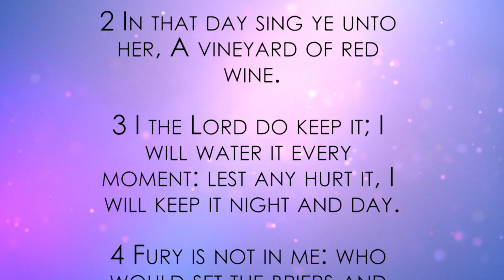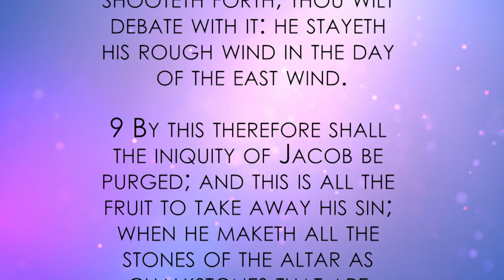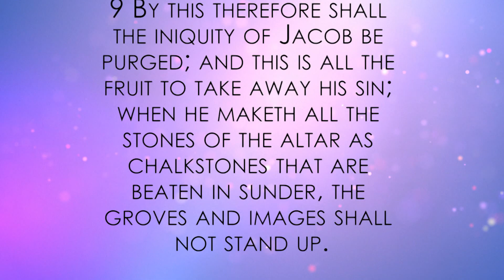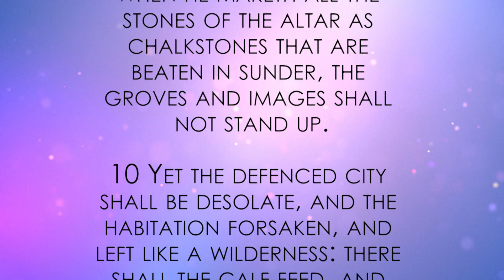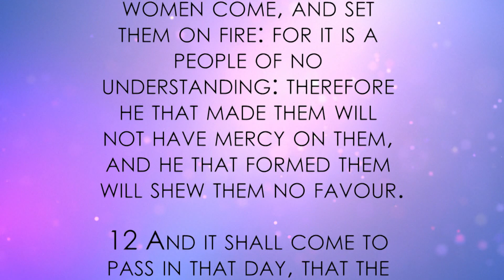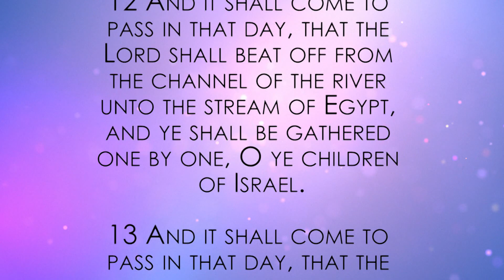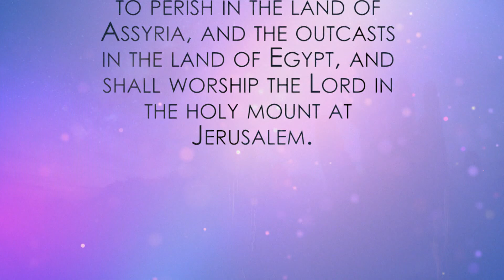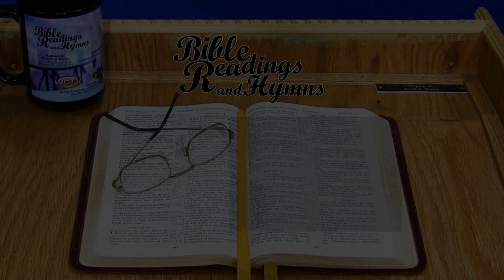Bible Reading and Hymns: Proverbs Chapter 20